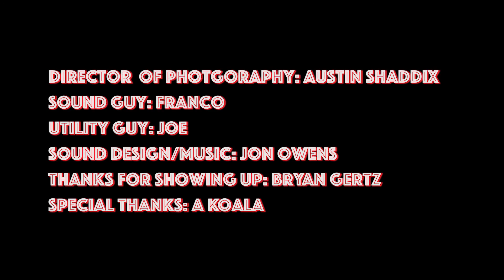Can Food Man | Short Film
A man discovers he has the ability to turn anything into canned goods.

Starring:

Spenser DeWees
Spiro Adam Siavelis

New sketches every Wednesday!!